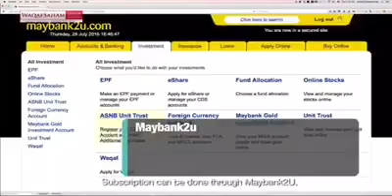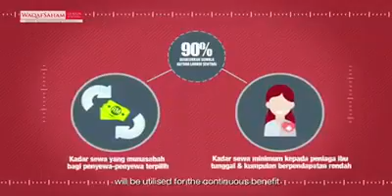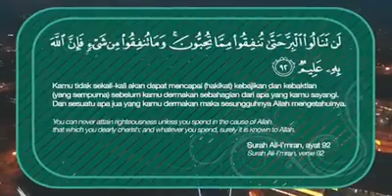Wakaf Saham Johor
Johor lancar wakaf saham tawaran awam pertama didunia. Jadikanlah berwakaf budaya dan identiti bangsa Johor